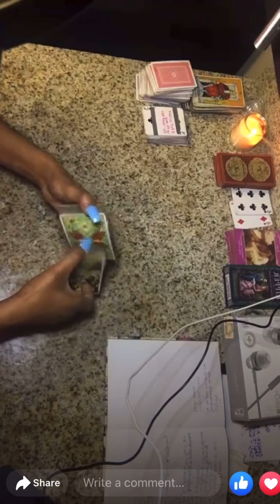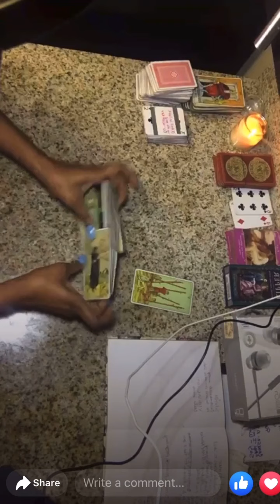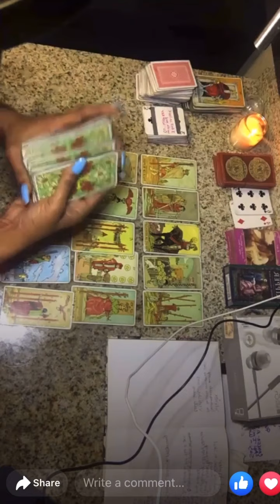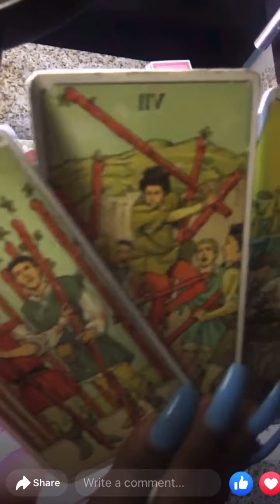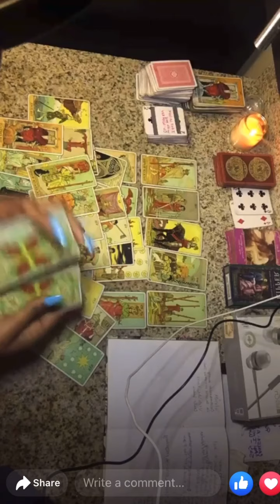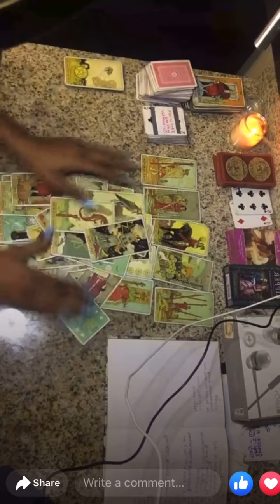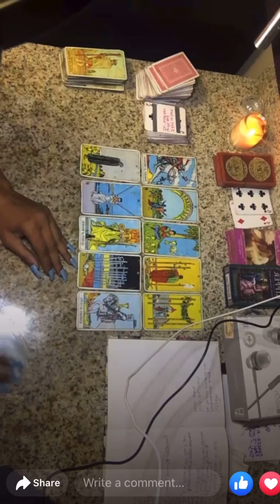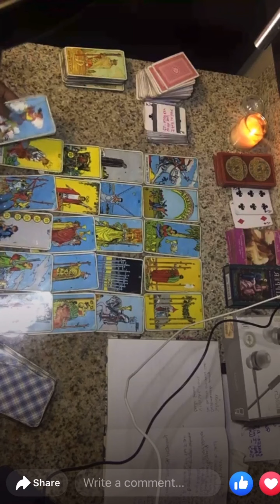Virgo ♍️: Somebody got Caught! Main chic and Wife get into a Fight! 👊👊